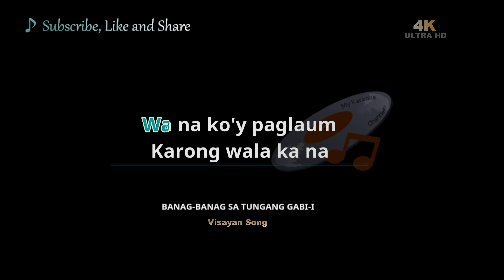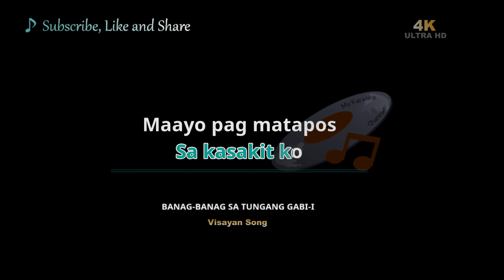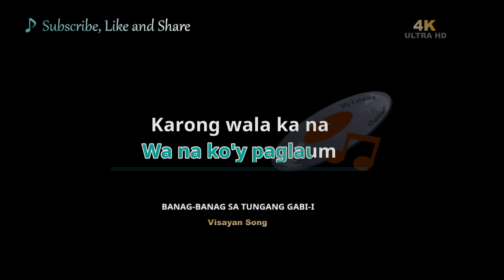Banag-Banag Sa Tungang Gabi-I (4K version) Karaoke version